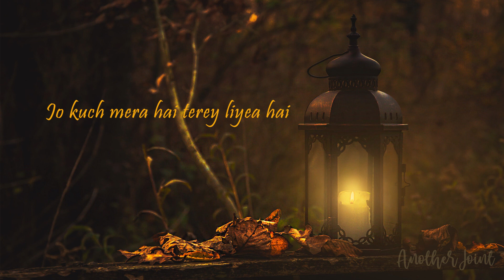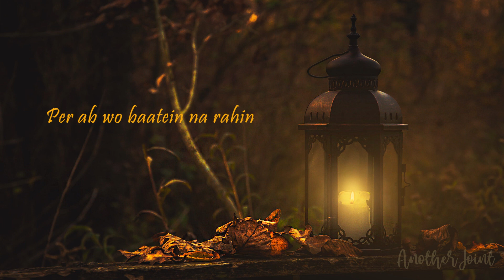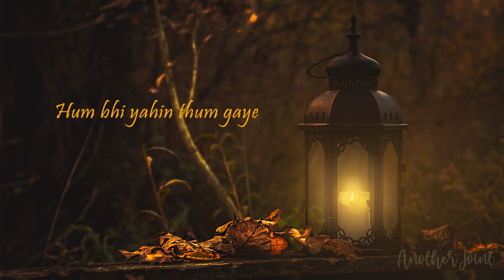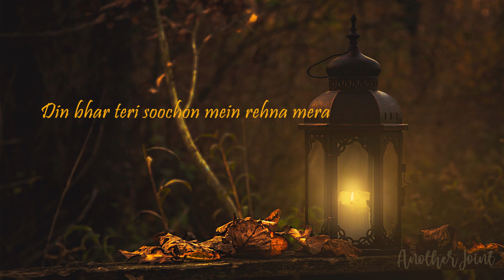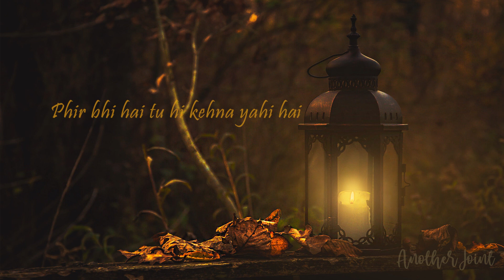*Lyrics* Baat Unkahi - Kaavish ft. Samra Khan | Another Joint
Song : Baat Unkahi
Vocals : Kaavish and Samra Khan